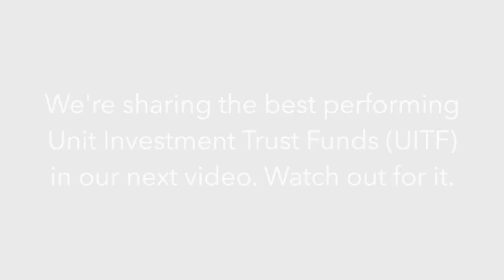Best Performing Mutual Funds: January to June 2023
What are the best mutual funds for the first half of 2023? We do a rundown of the best-performing investment funds in this video.

Visit our Wealth Arki website for more information about our services